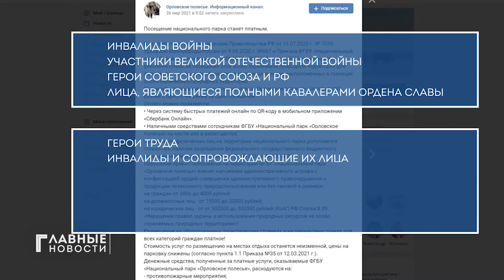"Зайцам" из "Орловского полесья" придётся заплатить по 4 тыс рублей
За прогулки по "Орловскому полесью" скоро придется платить. С 1 апреля 2021 года стоимость посещения национального парка составит 150 рублей с одного человека.

Взимать плату будут с тех, кто не проживает в населенных пунктах на границах полесья. Оплатить прогулку можно будет по QR-коду в мобильном приложении «Сбербанк Онлайн» или наличными сотрудникам парка. Тех, кто решит прогуляться по парку бесплатно, будут штрафовать на сумму от 3 до 4 тысяч рублей.

Бесплатно посещать парк с 1 апреля смогут лишь инвалиды войны, участники Великой Отечественной войны, Герои Советского Союза и РФ, а также лица, являющиеся полными кавалерами ордена Славы. Также плата не будет взиматься с Героев Труда и награжденных орденом Трудовой славы, инвалиды и сопровождающие их лица, дети дошкольного и школьного возраста, малоимущие семьи, пенсионеры, многодетные родители, воспитывающие несовершеннолетних детей, сотрудники парка и еще некоторые категории граждан.

Размещение на туристических стоянках и пикниковых точках будет платным для всех. Подробнее с новыми правилами посещения Национального парка можно ознакомиться на его официальном сайте orlpolesie.ru или в группе "Орловского полесья" "Вконтакте".